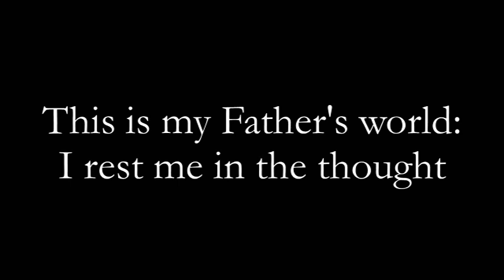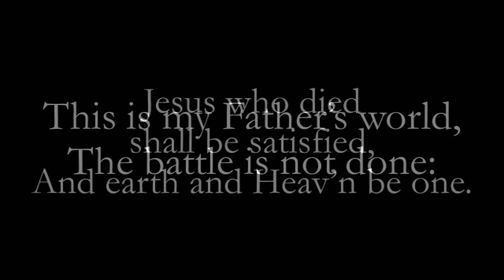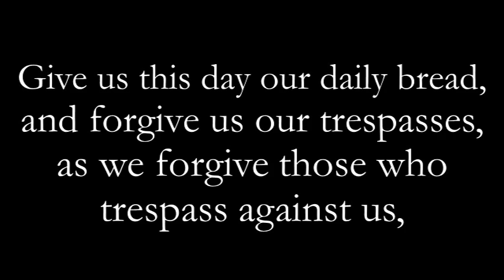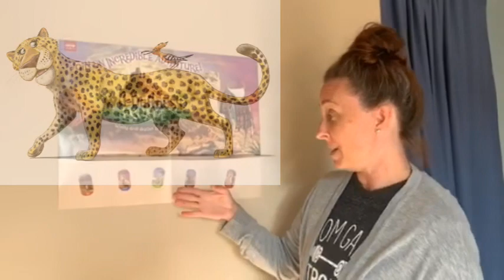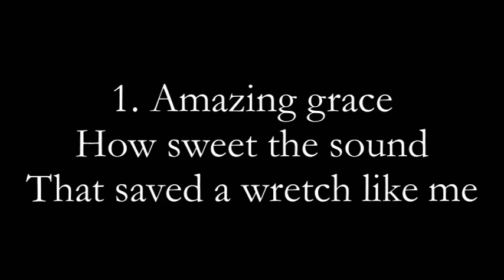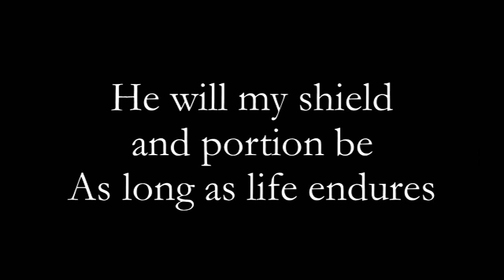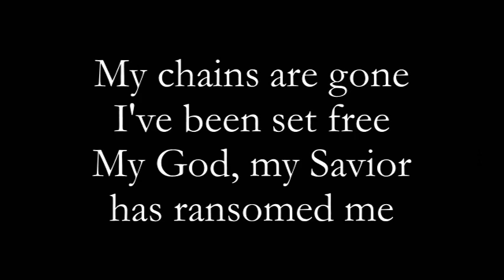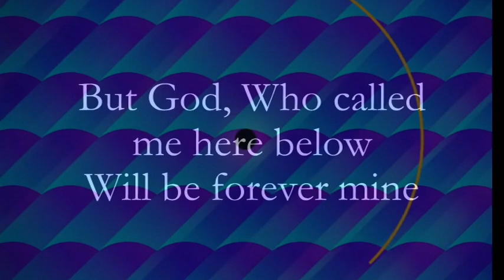Faith UMC Worship 8 9 20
This is the online worship service of Faith United Methodist Church in Grain Valley for August 9, 2020. Today is Youth Sunday and we are so excited to have our young people leading us in worship.  Gabe Keeton is preaching on Isaiah 43: 1-3.